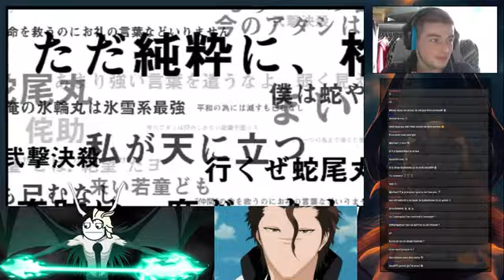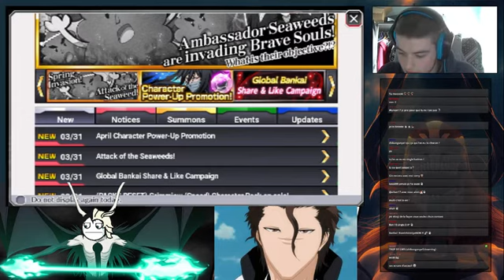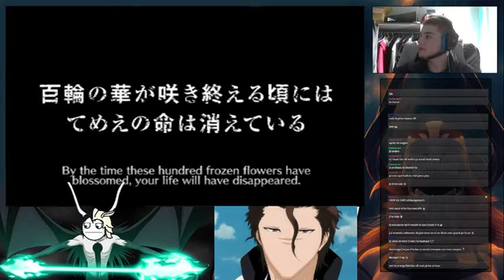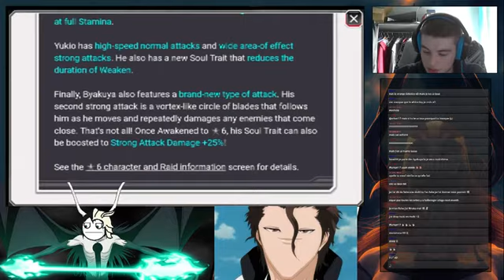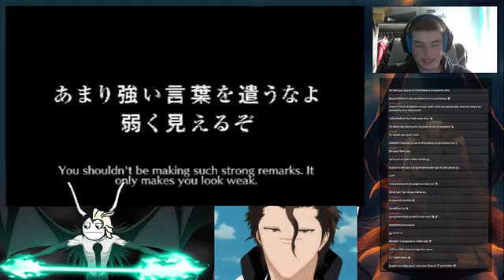Bleach Brave Souls - Chasse au Gineuuh !! On invoque sur le compte d'Hadron !!!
Voici la VOD de la summon sur le compte d'Hadron en date du 01/04 ! Objectif : avoir Gin ! Ai-je réussi à chopper le saint graal pour notre chère Hadron ? Réponse dans la vidéo !

Au passage première vidéo en Facecam ! Dites si vous en voulez plus !
Par ailleurs désolé pour l'inactivité en ce moment de la chaîne mais une série de vidéo Tuto vont débarquer sur la chaîne ne vous inquiétez pas !!